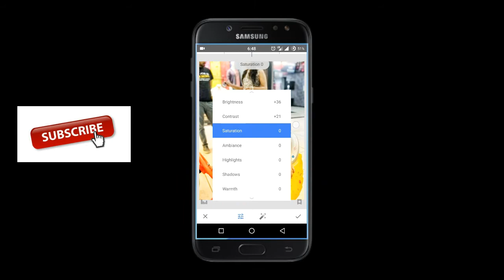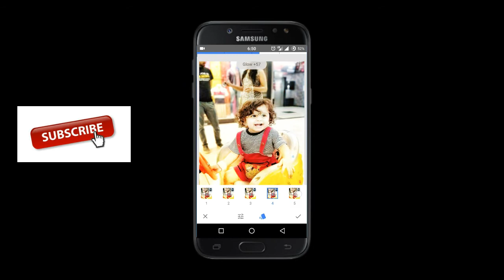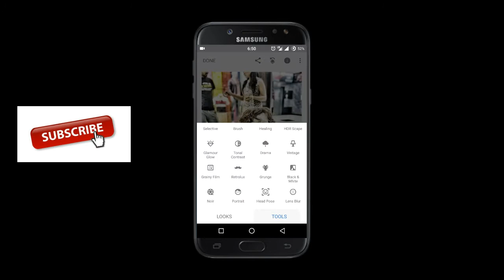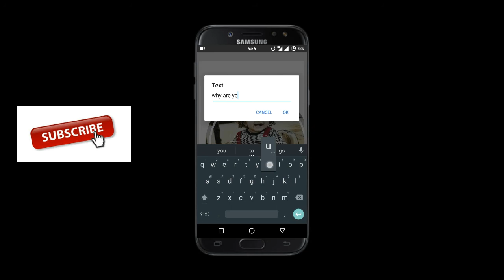How to edit for the children ||Snapseed Tutorial || M-star f&t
Welcomes to M-star F&T

How to edit for the children || PicsArt Tutorial || M-star f&t

Sound:-electrolight

background :-

Lense:-

original photo:-

edit photo:-